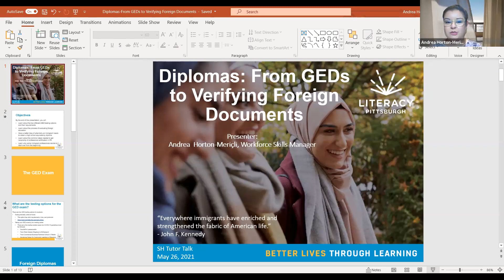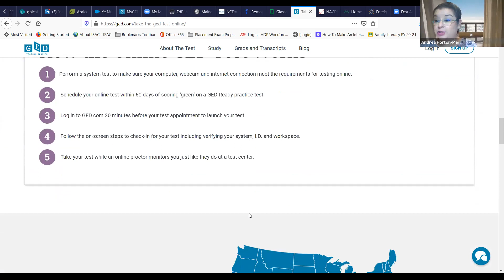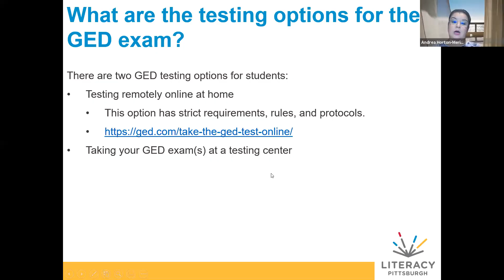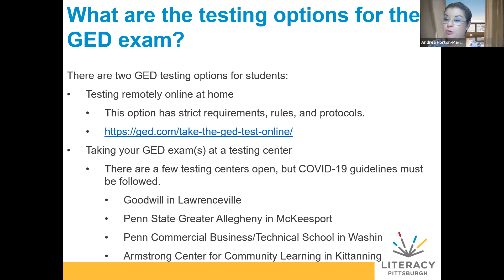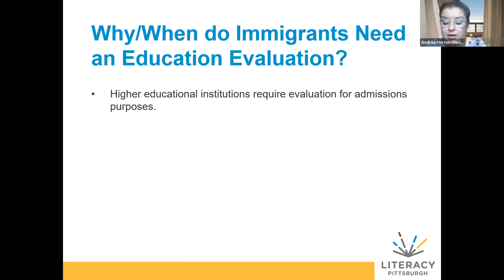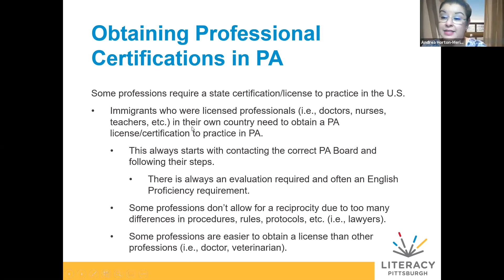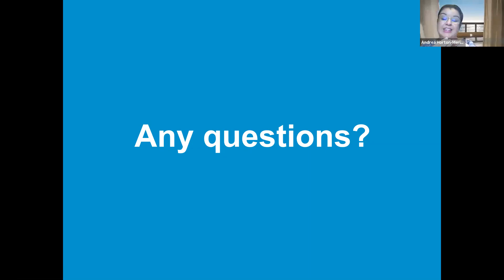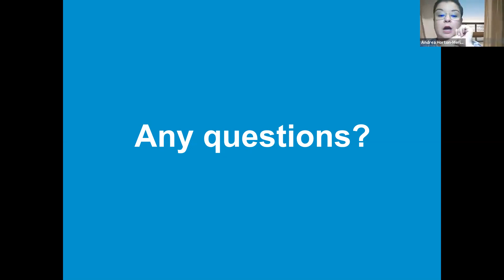Tutor Talk: From GEDs to Verifying Foreign Documents with Vince DeStefano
Is your student trying to sign up for the GED exam during COVID-19? Do they have a diploma from another country and aren’t sure how to get it recognized by a college or an employer? A high school credential opens doors for students, but requirements can be challenging and not all foreign students need a GED diploma if they graduated from high school in their country. Join us and we'll try to make things a little clearer. Hosted by South Hills Program Coordinator Vince DeStefano with Workplace Skills Manager Andrea Horton-Meriçli.